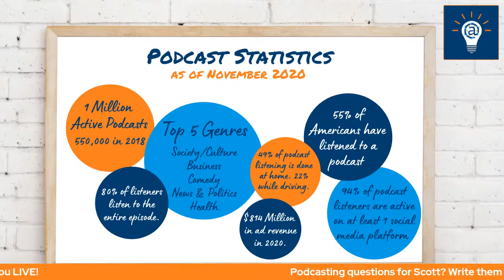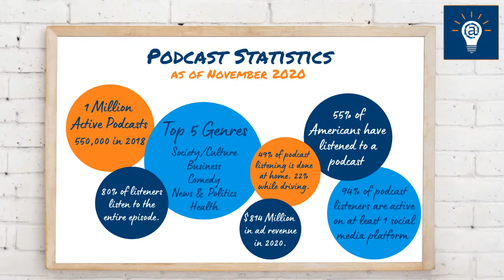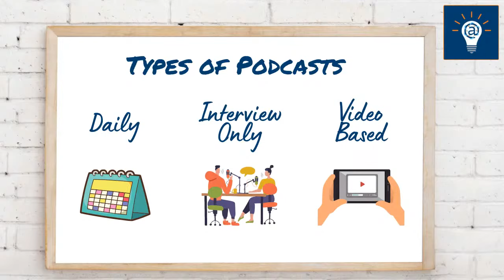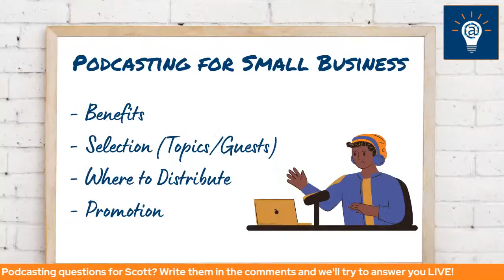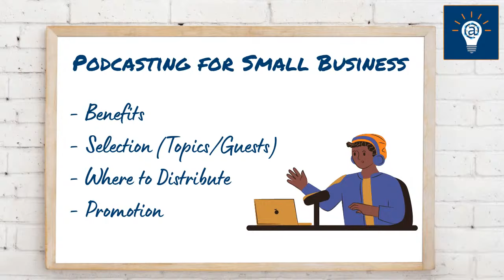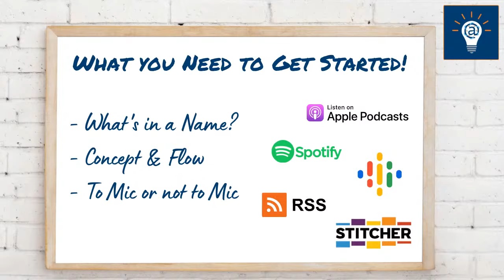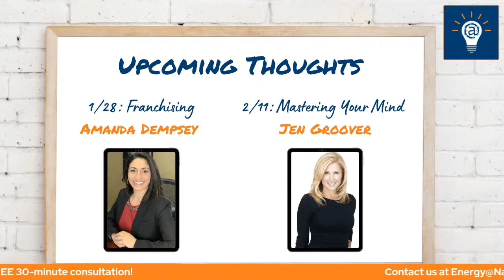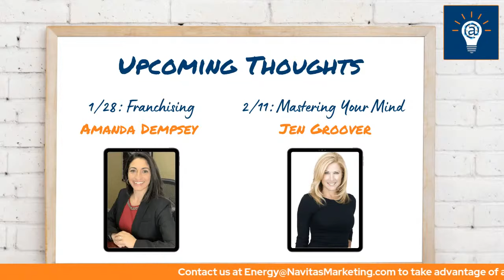Podcasting 101: Everything You Need To Know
January 14th 2021 marked the first Thursday Thoughts of the New Year and we kicked things off discussing Podcasting with the Podcast Guru himself, Scott Seidenberg! Watch as we traverse the do's, don't's, and all you need to know about podcasting!